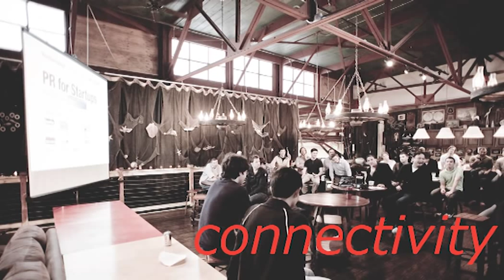TEDxOxbridge - Thor Muller & Lane Becker - Planned Serendipity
Thor Muller is a serial entrepreneur and startup advisor, currently co-founder & CTO of Get Satisfaction, a web platform that allows companies to collaborate openly with their customers.

Lane Becker is a principle at Freestyle Capital, an early stage venture capital firm, and co-founder of Get Satisfaction. Previously, Lane co-founded Adaptive Path, a user experience strategy, research, and design consultancy.